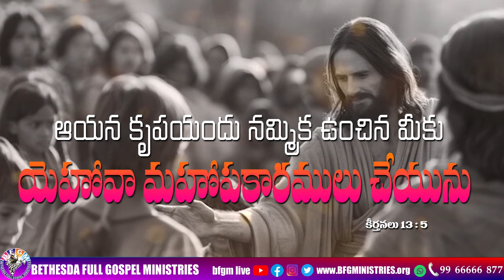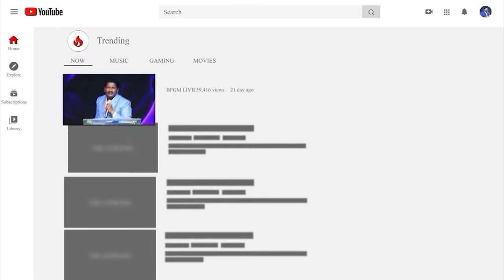Today's promise 07.10.2024 | BFGM LIVE